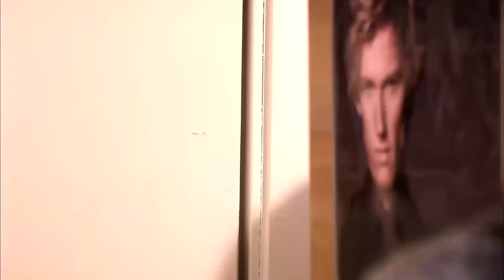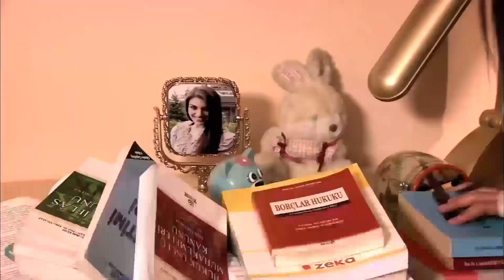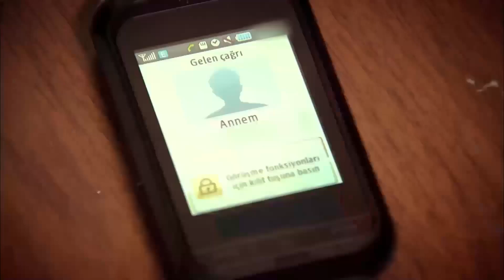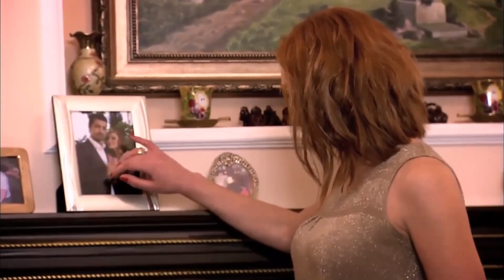Я Люблю Другого Кемаль | Прости меня Турецкий Сериал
Я Люблю Другого Кемаль - ВЫЙДИ ИЗ МОЕЙ ЖИЗНИ